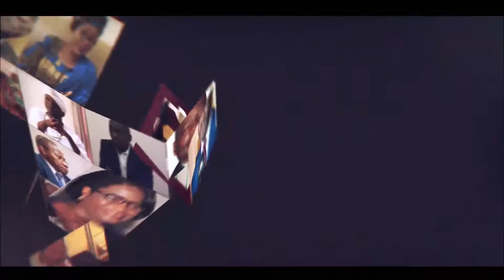LA SOGEMA ET LES REFORMES ARMAND GANSE EXPLIQUE LA CAUSE DES INCENDIES AU MARCHE DANTOKPA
Nous vous invitons à suivre cet entretien avec le Directeur Général de la SOGEMA , Armand Gansè.
Le Directeur Général de la SOGEMA était sur l’émission KALEIDOSCOPE organisée par la chaine Bi news. Armand Gansè est revenu entre autres sur les réformes en cours à la SOGEMA, et la question  des incendies.

Armand Gansè a expliqué que les incendies sont  généralement liés à la défaillance du système électrique. « Le marché est vieux  de 50 ans. Les installations électriques sont vétustes. » Le Directeur Général a indiqué que c’est la  SBEE qui doit se charger à travers Controlec de l’actualisation des installations électriques.

L’explosion démographique, la libération des berges lagunaires et d’autres facteurs, ont contribué à l’augmentation du trafic de Dantokpa. La circulation est devenue très difficile. La Sogéma affirme avoir tenu déjà des séances de travail avec Controlec pour revoir toutes les installations du marché.